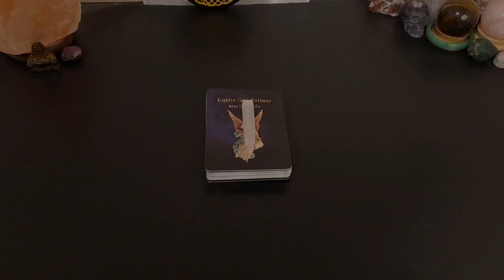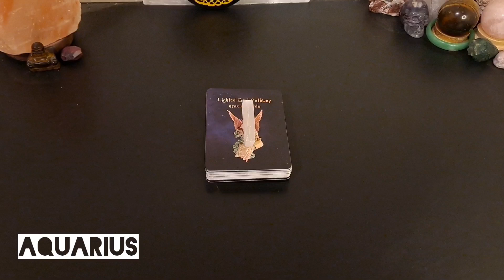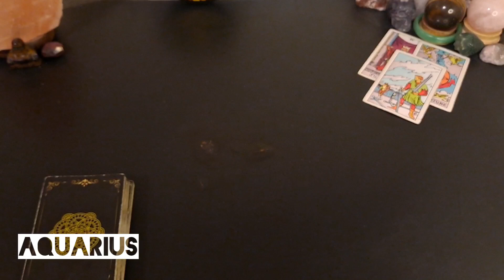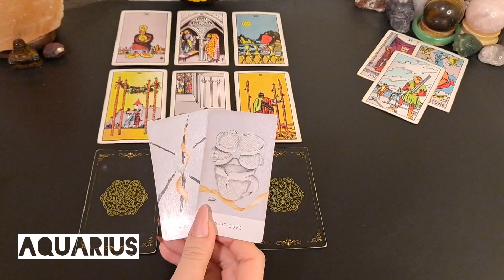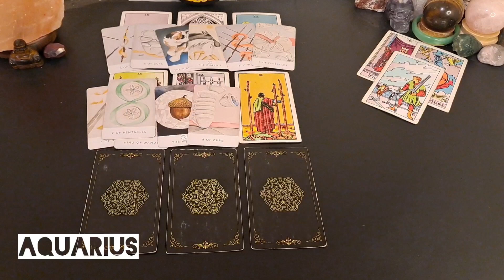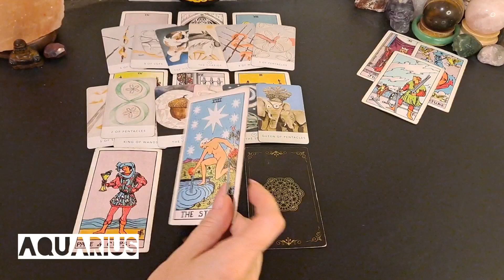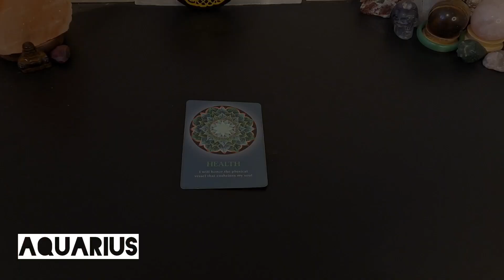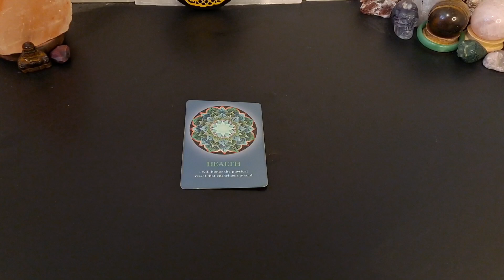♒️ Aquarius | Stuck in the middle between 2 ppl